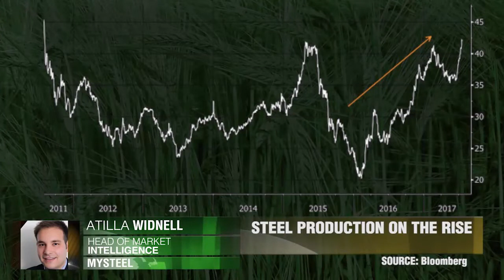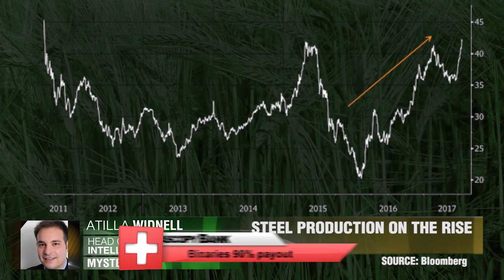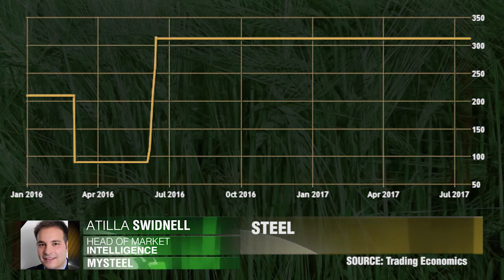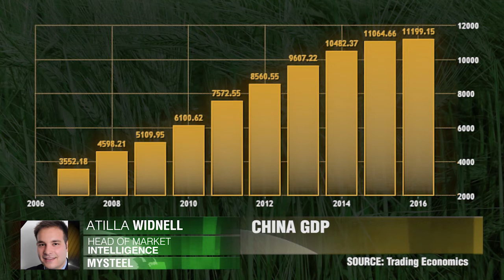中国钢铁产量改革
中国钢铁产量创历史新高，但中国政府可能是未来钢铁价格最大的风险吗？阿提洛·韦德奈尔，Mysteel